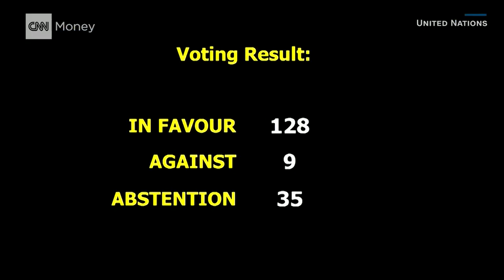Mr. Trump goes to Davos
Ahead of the annual meeting of the rich and powerful in Switzerland, CNNMoney's Richard Quest explains what the populist president might expect at the elite gathering.